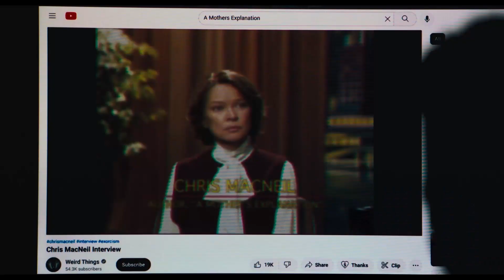The Exorcist: Believer Trailer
The Exorcist: Believer - In Theaters October 6

Since the death of his pregnant wife in a Haitian earthquake 12 years ago, Victor Fielding has raised their daughter, Angela on his own.